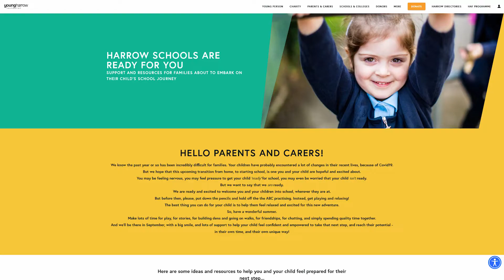Harrow Schools Readiness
For parents and carers who have children starting Reception in September